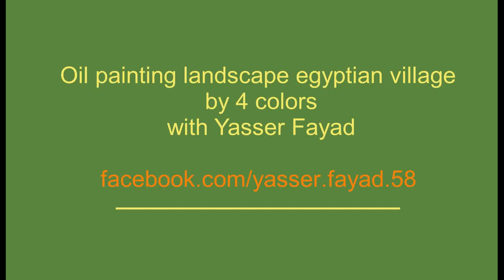Oil Painting Landscape Egyptian Village By 4 Colors With Yasser Fayad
Colors used
Phthalo blue
Cadmium red
Cadmium yellow
Titanium white